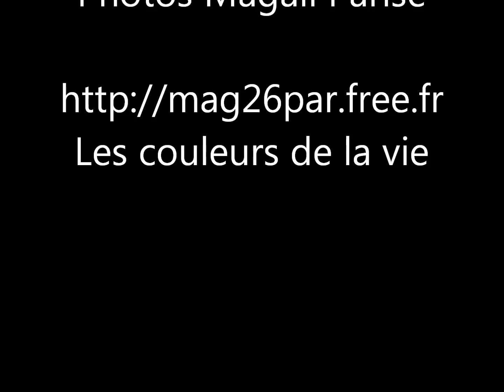masques vénitiens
shooting masques Vénitiens